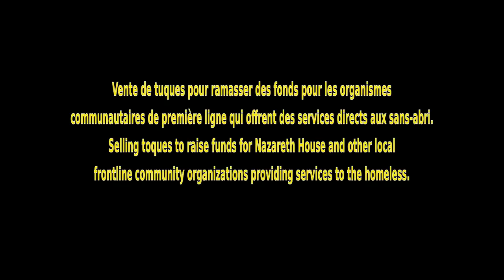Nazareth House warms heads and hearts on Toque Tuesday!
Students from John Rennie High School in Montreal pitch in to help raise money for Nazareth House and other frontline organizations working with the homeless in Montreal.  Part of the Raising the Roof Toque Tuesday campaign.